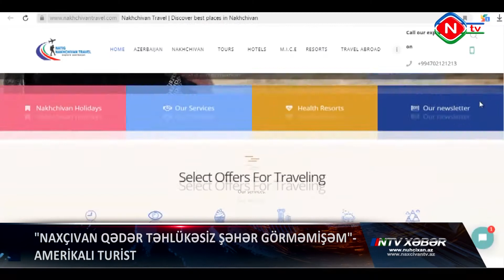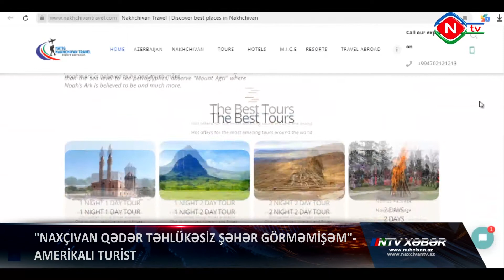A tourist from America - Amerikali turistin Naxcivan seferi